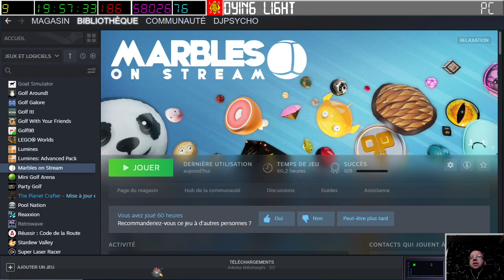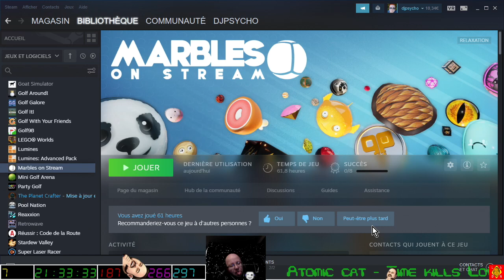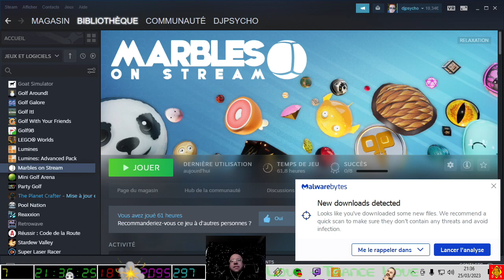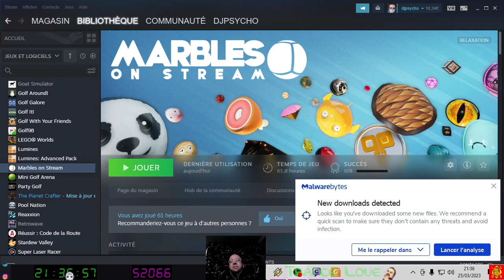[25-03-2023] Marbles on stream [LSDN]